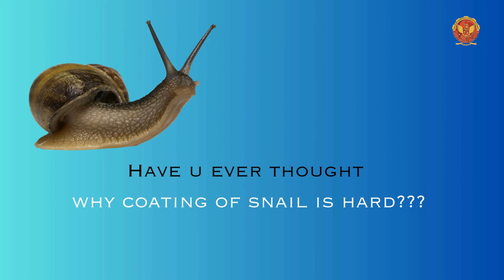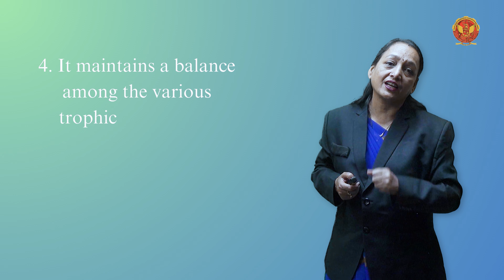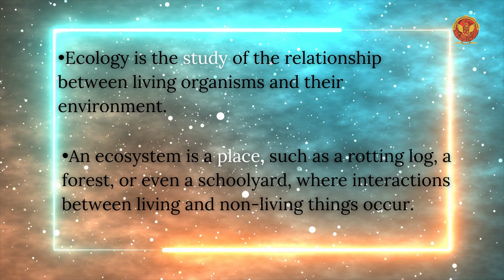2.4 Functions of ecosystem | ES301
UNIT 2 | ENERGY AND ENVIRONMENTAL ENGINEERING

2.4 Functions of ecosystem

This content discusses the various functions of an ecosystem, which play a crucial role in the sustainability of life on our planet.

Key Points:

-- Ecosystem functions according to its structure, performing vital processes that maintain balance within the environment.
-- Ecosystems regulate ecological processes such as the type of vegetation in deserts or the shell hardness of marine animals, adapting to their specific environments.
-- The role of ecosystems in supporting life systems is highlighted across different habitats, including aquatic, desert, and aerial ecosystems.
-- Ecosystems facilitate cycles and processes such as the water cycle, which is essential for life on Earth.
-- Energy flow within ecosystems is regulated through food chains and trophic levels, ensuring the transfer of energy from the sun to various life forms.
-- The concept of food chains and how energy is passed from plants to herbivores and then to carnivores is explained, emphasizing the systemic nature of energy transfer.
-- The lecture also clarifies the difference between 'ecosystem' and 'ecology', with 'ecosystem' referring to the physical place and 'ecology' as the study of interactions within that environment.

Conclusions and Takeaways:

Understanding the functions of ecosystems is essential for grasping how life on Earth is sustained and how different environmental elements interact with each other.

Dive into the heart of ecosystems! Explore the intricate functions that sustain life on our planet. Uncover the secrets of ecological balance, energy flow, and more.